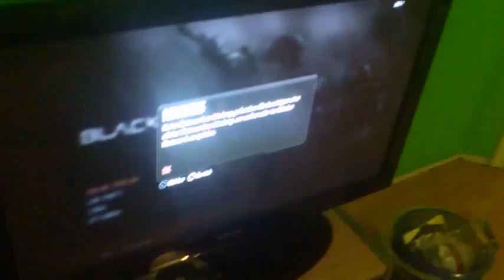Der Moin Clan leader ist zurück YouTubeGamescom zeigt sein Königreich cooler PS3 Clan xD 480p